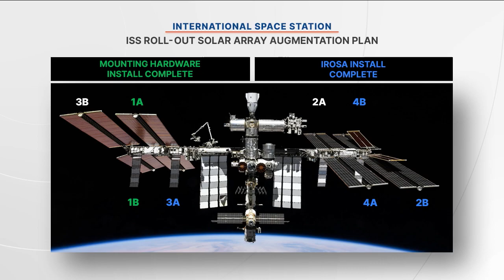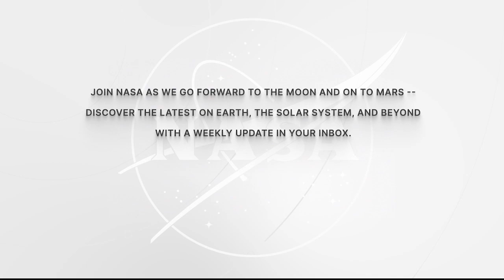Expedition 69 International Space Station Spacewalk Preview News Conference - April 24, 2023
Ahead of an upcoming spacewalk, Dina Contella, International Space Station operations integration manager, NASA spacewalk flight director Scott Stover, and NASA Spacewalk 86 officer Sandra Fletcher discussed spacewalk procedures and tasks and answered questions from media and social media on April 24. The agency will provide live coverage of the spacewalk beginning at 7:45 a.m. EDT, Friday, April 28. NASA astronaut Steve Bowen and UAE (United Arab Emirates) astronaut Sultan Alneyadi will exit the station’s Quest airlock to prepare for future installation of upgraded solar arrays on the starboard side of the station’s truss. The spacewalk is part of a series to augment the station’s power channels with new International Space Station Roll-Out Solar Arrays (iROSAs). Four of the new arrays have been installed so far, and two additional arrays will be mounted to the installed platforms during future spacewalks following their arrival this year on SpaceX’s 28th commercial resupply services mission for NASA. Bowen will serve as extravehicular crew member 1 (EV 1) and will wear a suit with red stripes. Alneyadi will serve as extravehicular crew member 2 (EV 2) and will wear an unmarked suit. U.S. spacewalk 86 will be the eighth spacewalk for Bowen and the first for any UAE astronaut. Join NASA as we go forward to the Moon and on to Mars -- discover the latest on Earth, the Solar System and beyond with a weekly update in your inbox. Join NASA as we go forward to the Moon and on to Mars -- discover the latest on Earth, the Solar System and beyond with a weekly update in your inbox.